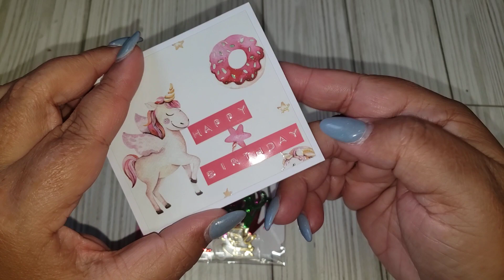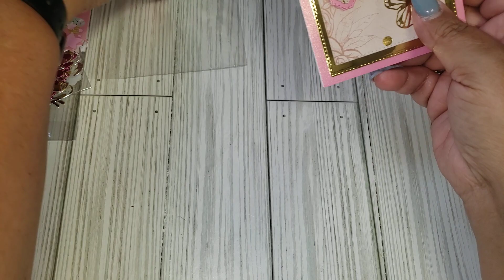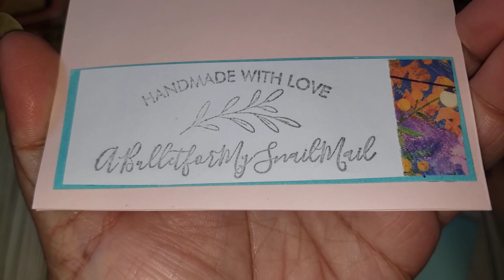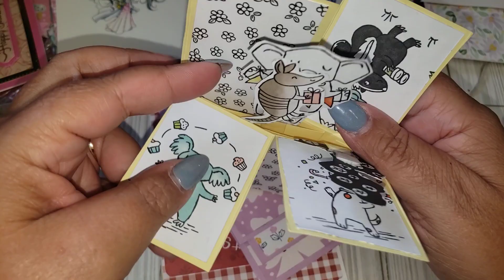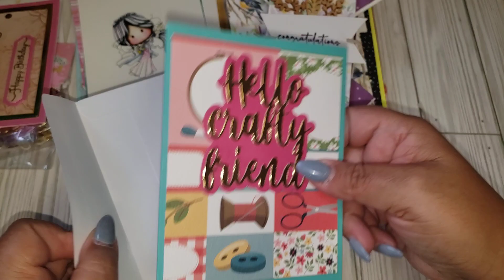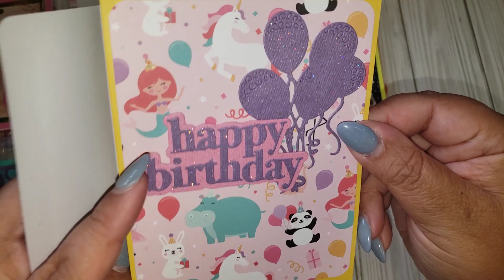Birthday Challenge Entries 83-86